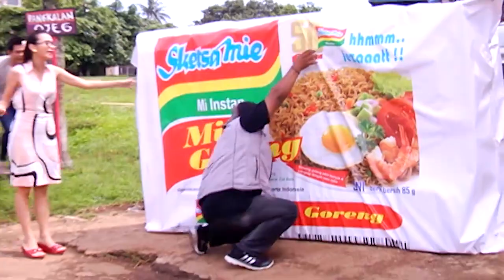Niat ngasih bingkisan malah kaya habis kemalingan | SKETSA